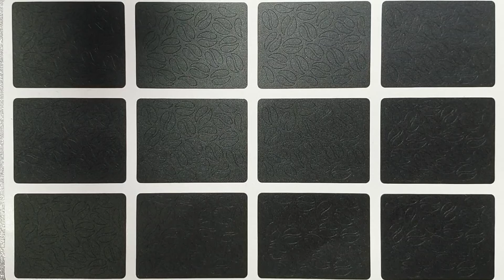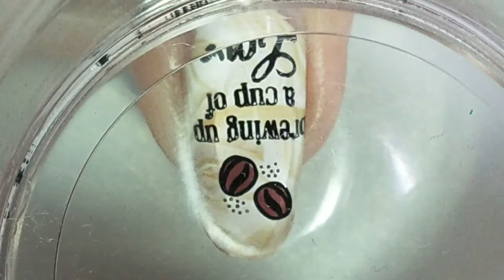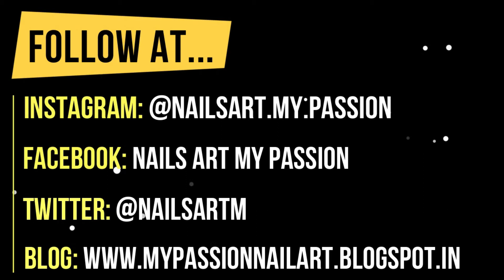DIY Coffee Delight Nails ||Reverse Stamping + Stencils/Vinyl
Hey friends,

Products Used:

UNT Global Ready for Take-off Peel off Base Coat

Nykaa Nail Enamel Polish - Caramel Macchiato 53
Nykaa Nail Enamel Polish - Hazelnut Frappe 175
Nykaa Nail Enamel Polish - Marshmallow Dreams 83

15ml Born Pretty Nail Art Stamping Polish White Nail Polish 3#

Nykaa Nail Care - Matte Power Matte Top Coat (10ml)

For more on Nail Art Designs, Tutorials and Nail Polish Swatches and Reviews